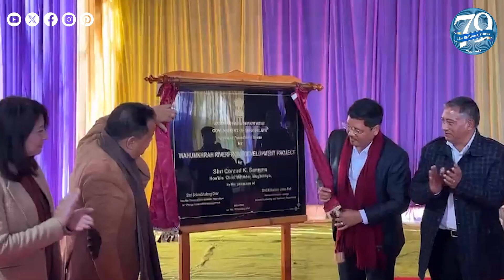Chief Minister lays foundation stone for Wahumkhrah River project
The Wah Umkhrah Riverfront Project commenced with the laying of its foundation stone on Wednesday at Polo ground, which is estimated to cost around Rs 39 crore.

Chief Minister Conrad Sangma stated the project aims to revitalise the river and its tributaries and such a project holds great significance for the state government as it involves a substantial investment in the redevelopment of the entire zone. The necessary funds have already been allocated, and the project is set to be tendered out within the next 10 days.

The laying of the foundation stone marks the beginning of efforts to enhance the city's appearance and overall appeal, added Sangma. Additionally, the state government has plans for various other interventions in the coming months, ensuring the continuity of development programs.

The Chief Minister emphasised that the government acknowledged the importance of both developing the riverfront and maintaining the cleanliness of the river itself. Collaboration with the Ministry of Water Resources, Government of India is underway to address the cleaning and preservation of the Wahumkhrah and Umshyrpi rivers.

Although the government's initial proposal for this project was not approved, they are currently revisiting it and remain hopeful for a positive outcome. The development of the riverfront and the river cleaning project will progress simultaneously, as both are crucial for the overall improvement of the area.